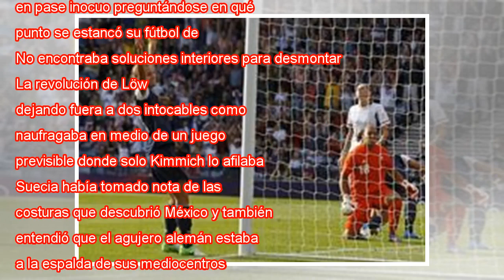La vieja Alemania nunca muere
El portero sueco Olsen es batido por Toni Kroos, al fondo. FRANCOIS LENOIR REUTERS Directo Alemania, la vieja Alemania, la selección que más triunfos colecciona cuando se la percibe moribunda, emergió de nuevo. Lo hizo en el último segundo del descue...